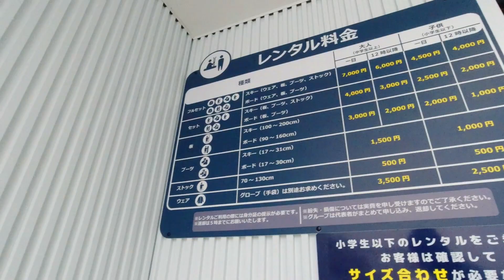2021年1月16日(土)奥伊吹スキー場までの車載動画と雪,混雑状況【滋賀】 Ski Resort in Shiga Japan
Driving to Gransnow Okuibuki and Walk in January 2021.

2021年1月16日に滋賀県米原市のグランスノー奥伊吹に行った時の車載動画とゲレンデやフードコートなどを少し歩いた時の動画です。車載動画は4倍速です。

【関連動画】
●関西最大級イルミネーション - ローザンベリー多和田を歩く 滋賀観光2020 Rosa&Berry Tawada Illumination in Shiga Japan

●【滋賀】米原市ドライブ - 新幹線も停まる米原駅周辺をぐるぐる2020 Drive around Maibara Station in Shiga Japan

●【滋賀】長浜市 - 琵琶湖から伊吹山の景色が綺麗に見える道路をドライブ2020 Driving East from Lake Biwa in Nagahama City, Shiga Japan

●【滋賀】長浜市内ぐるぐるドライブ 長浜駅前、黒壁スクエアなど Nagahama Drive Shiga Japan